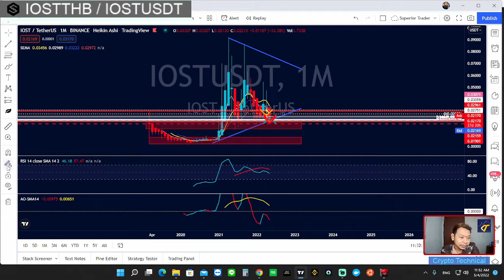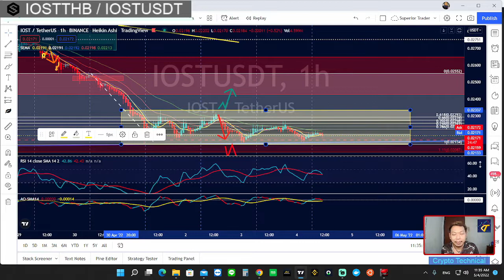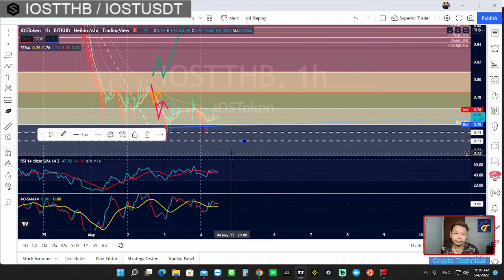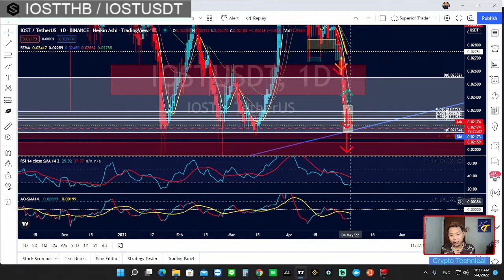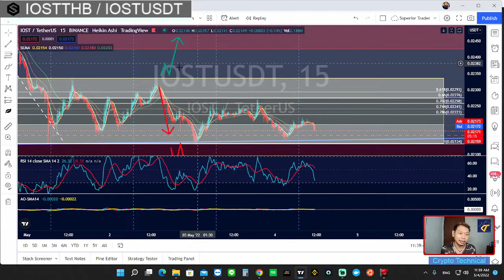แผนการเทรด IOST ประจำวันที่ 2022-05-04 11:31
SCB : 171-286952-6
ชื่อบัญชี : นายจิรเดช  เกิดศิริ